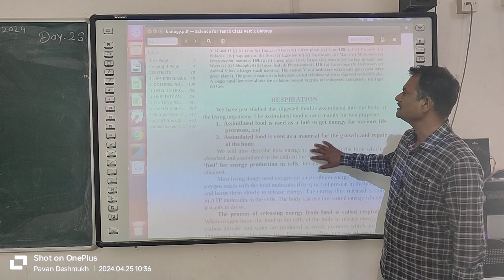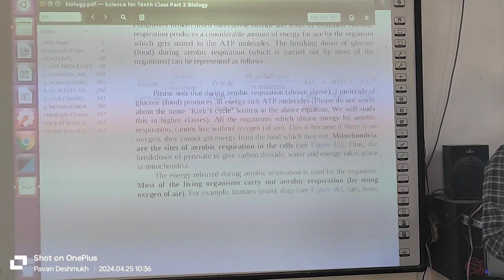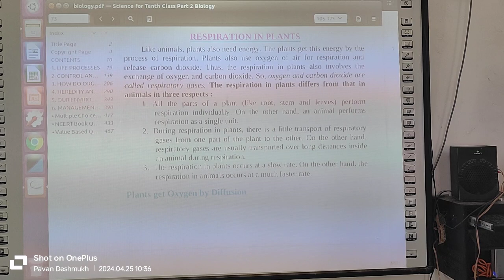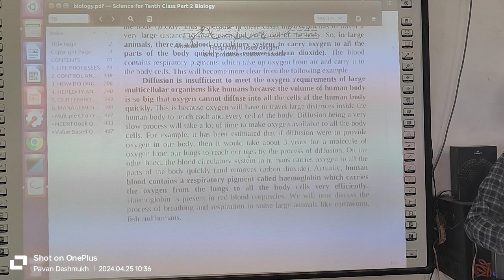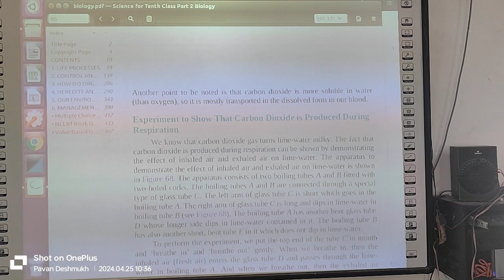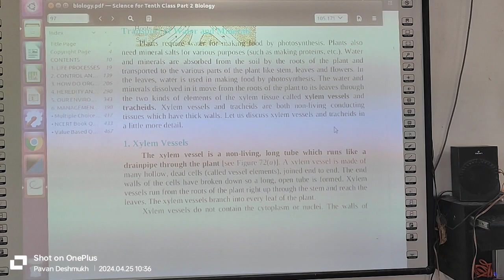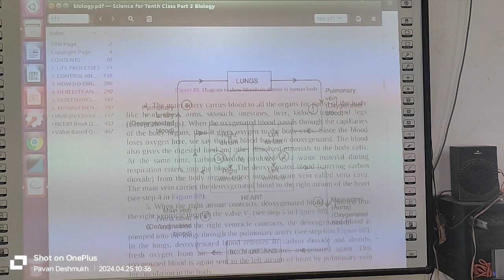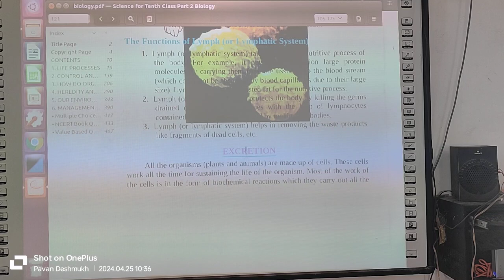SPI SCIENCE LIFE PROCESSES Day 28